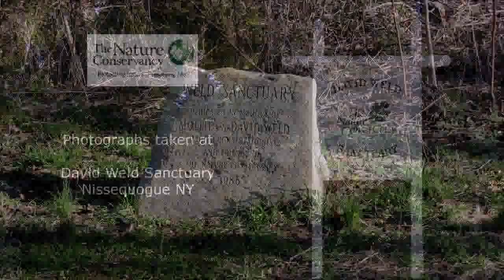Weld Sanctuary ~ Rites of Spring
Rites of Spring (subtitled "The Coming of the Green") The pond at Weld Sanctuary ... a springtime celebration, with a chorus of frogs, the glorious resurrection of skunk cabbage, the Mother of All Snapping Turtles with a few of her little ones, two happy mice in a teacup, a pair of mallards, the very first daffodil blossom and a beautiful garter snake.  Thanks to David and Molly Weld ... and The Nature Conservancy.